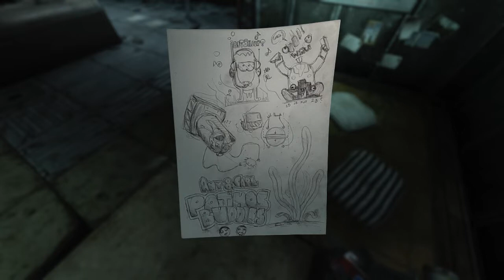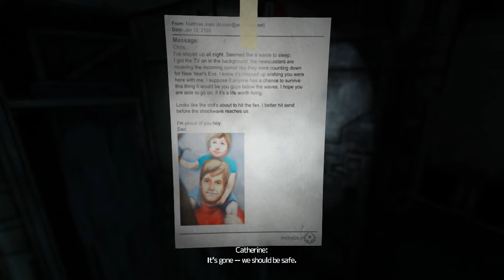WE'RE ALL ROBOTS | Soma #2